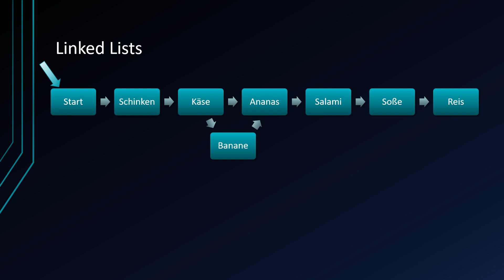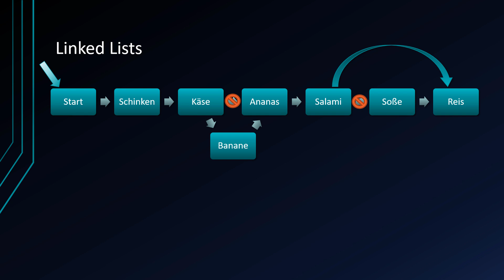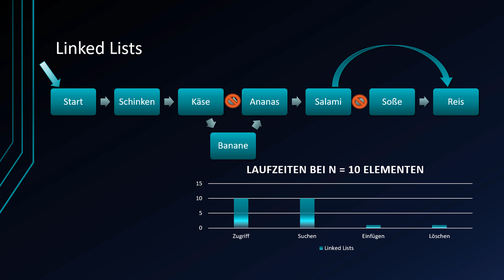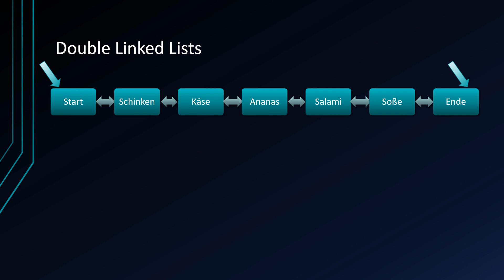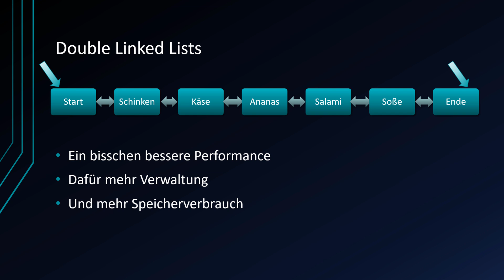Algorithmen und Datenstrukturen #7 - verkettete Listen: Linked Lists und Double Linked Lists